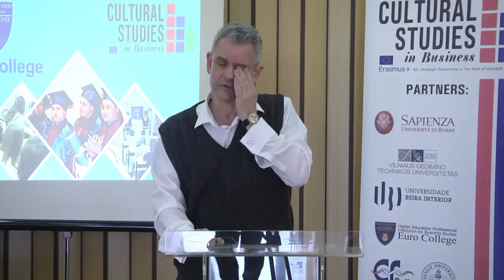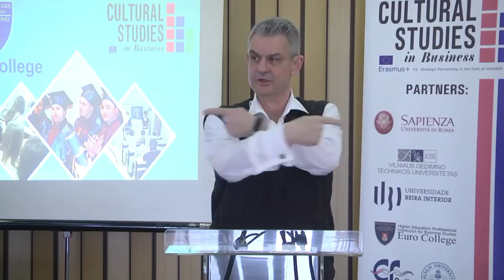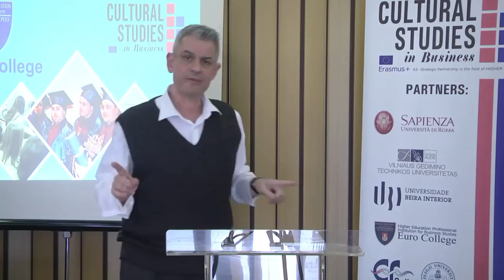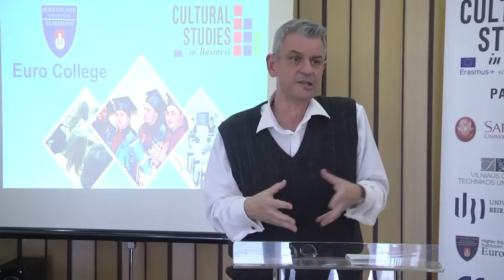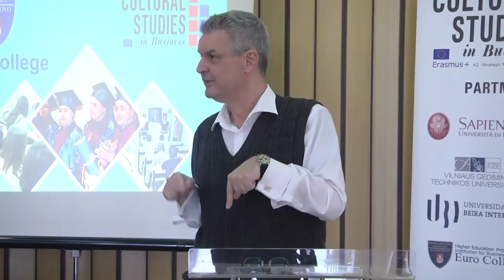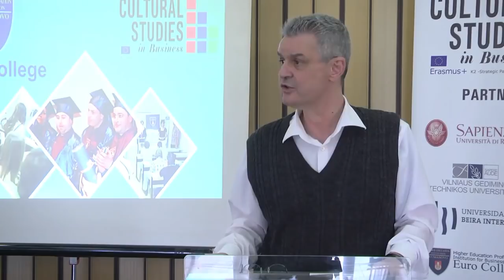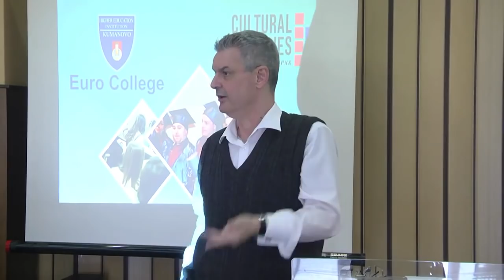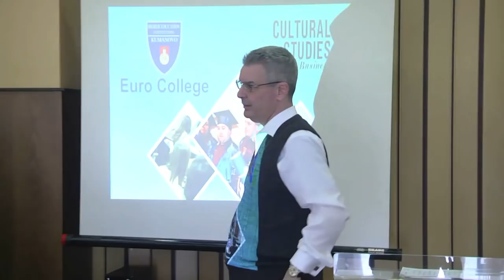LECTURE The Degeneration of Capitalism into Neo-Feudalism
The second multiplier event of the project “Cultural studies in business: Re-orienting Cross Cultural Studies in Business: a European analysis" organized by Euro College.